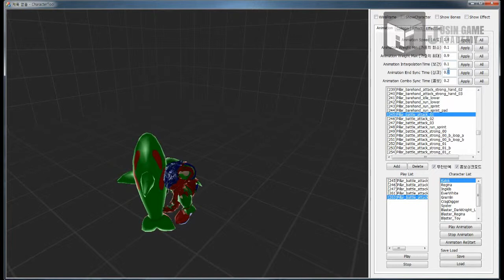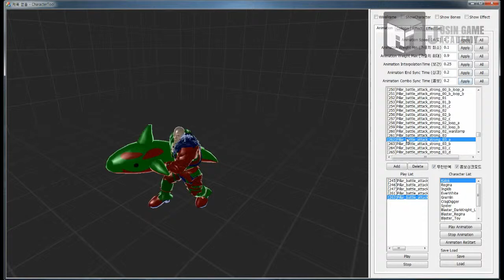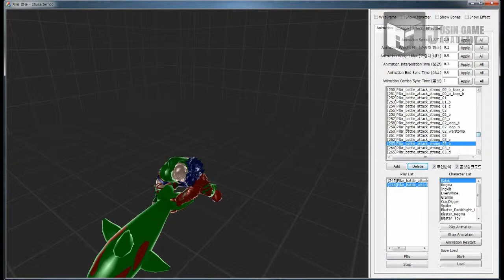[마비노기영웅전 모작] 쥬신게임아카데미 10개월 차 Direct3D 팀 포트폴리오 졸업 작품 시연회_55기 1조 이희호 김유진 손영진 백현기 성중건_애니메이션툴